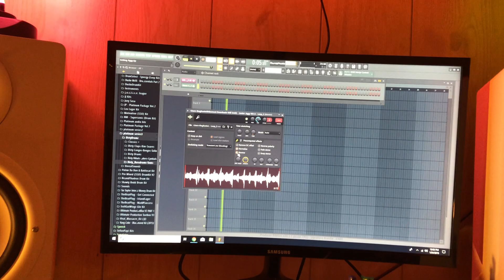Turning Will Smith into Boom Bap (Gettin Jiggy Sample Chop)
🔌 Buy 1 Leases get 1 free. Buy 2 get 2 free. Buy 3 get 3 free.

Camera Used In Video

My Midi Keyboard

Yamaha HS8

type beat
free beat
Tay-K
YBN Nahmir
TNT Tez
Comethazine
Ohhtrapstar
Go Get Em Daddy
2019
will smith
dj jazzy jeff
hip hop
nas
action bronson
ghostface killa